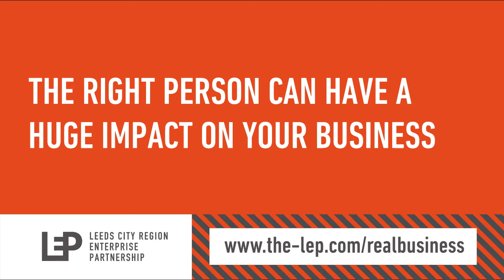The right person can have a huge impact on your business.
Rob Woodhead, MD Simply Better events based in Keighley, talks about how he found the right person to help upskill his team, LetsTalkRealBusiness.